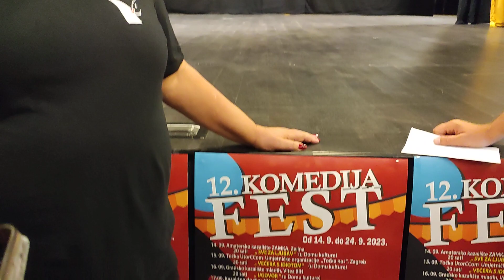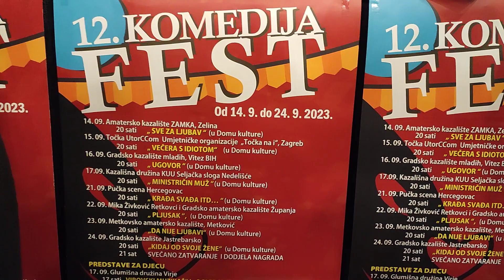Margareta Fabičević: -Vrhunska produkcija!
"""   Grad Bjelovar
"""   RUJAN U ZNAKU SMIJEHA -
STIŽU KOMEDIJA FEST I NASTAVAK KAZALIŠTE U GOSTIMA

"""   Čak devet komedija stiže ovaj rujan u Dom kulture.
Naime, od 14. do 24. rujna održat će se 12. Komedija fest, kojega organizira Bjelovarsko kazalište uz pokroviteljstvo Grada Bjelovara, najavio je gradonačelnik Dario Hrebak.
U sklopu festivala, građani će imati prilike vidjeti osam komedija, a bit će izvedene i dvije predstave za djecu u Bjelovarskom kazalištu te organizirane glumačke radionice, ističe Margareta Fabičević, voditeljica Bjelovarskoga kazališta.
Također, Kulturni i multimedijski centar Bjelovar nastavlja sa svojim programom „Kazalište u gostima“. Nakon iznimno dobrog odaziva građana u prvom dijelu godine, kada je odigrano šest predstava, prvo kazalište u Domu kulture, u nastavku tog programa je zagrebačka Komedija s Cabaretom Zagrepčanke i statičar i to 20. rujna. Uz to, dogovorene su još tri predstave tijekom listopada - Udavače, Arsenov feral i Dame biraju.
Studeni i prosinac se dogovaraju, a načelno je potvrđen i dolazak zagrebačkog kazališta Kerempuh, istaknuli su ravnatelj bjelovarskog KMC-a Denis Hladiš i glumac Ivan Ožegović, koji dogovaraju program Kazališta u gostima.
Prodaja ulaznica za Komedija fest počinje u ponedjeljak u središtu grada u kućici pokraj fontane. za Komedijinu predstavu Cabaret Zagrepčanke i statičar prodaja ulaznica je već počela u Kulturnom i multimedijskom centru Bjelovar.